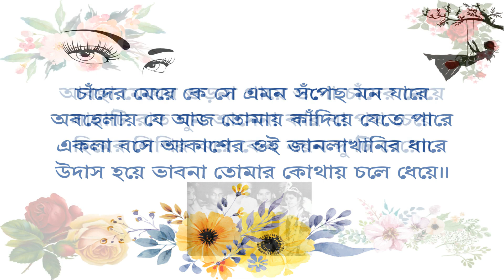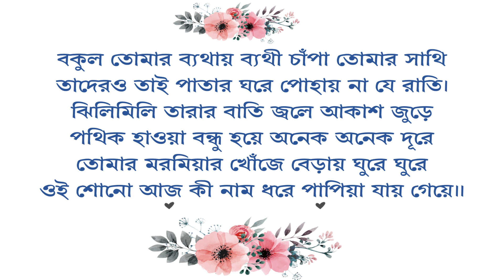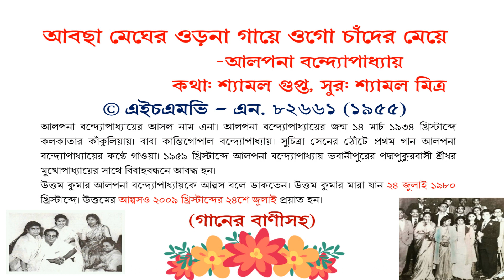আবছা মেঘের ওড়না গায়ে ওগো চাঁদের মেয়ে - আলপনা বন্দ্যোপাধ্যায়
কথা: শ্যামল গুপ্ত, সুর: শ্যামল মিত্র
© এইচএমভি – এন. ৮২৬৬১ (১৯৫৫)